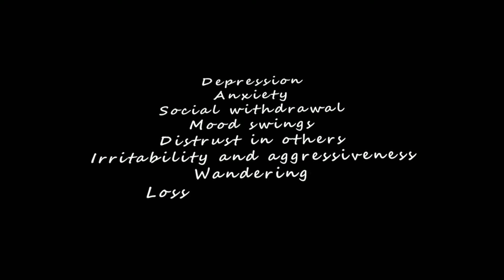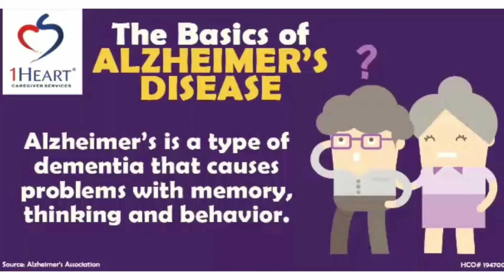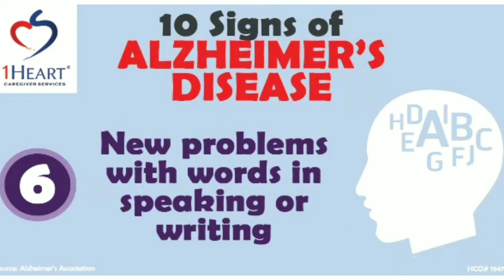Alzheimer Disease By Nibha Priya